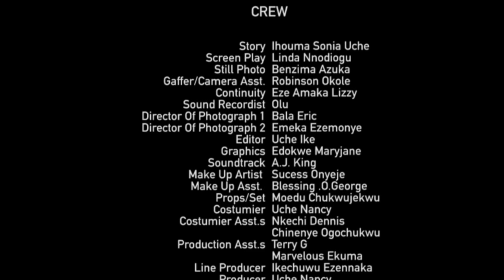HEAD OVER HEELS - Maurice Sam, Sonia Uche, Ebube Obio 2023 Nigerian Nollywood Romantic Movie